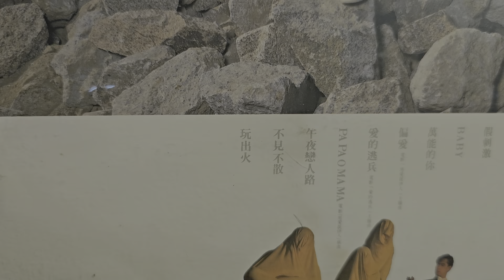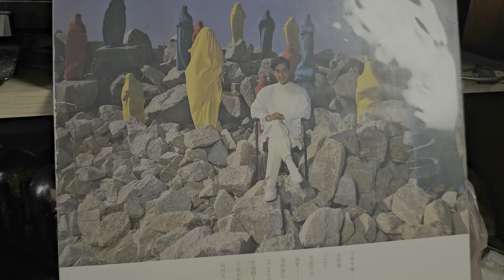玩出火 Micro seiki BL-91 turntable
Micro seiki BL-91 & Tonearm Micro MA 505mk3, được giới thiệu vào năm 1980, hoạt động hoàn hảo, sử dụng điện 100v
Tình trạng: Thân máy zin nguyên bản từ nhà sản xuất, hoạt động hoàn hảo, chuẩn tốc độ 33v & 45v
Tay cần Tonearm Micro MA 505mk3, kim shure M44G
💰4️⃣5️⃣triệu chẵn, thanh toán chuyển khoản ship toàn quốc hoặc qua nhà mua trực tiếp tại quận 5 HCMC, không ship COD